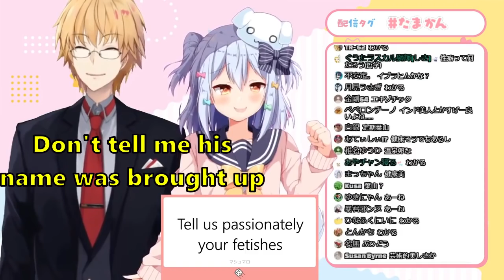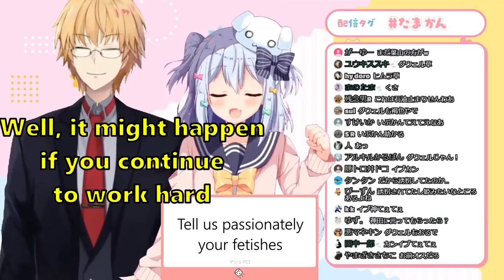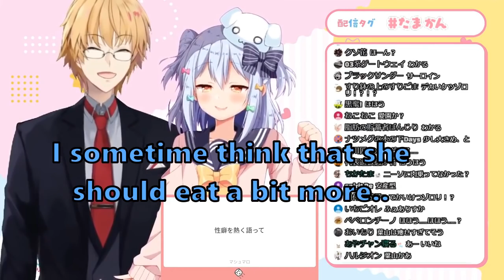[Eng Sub] Kanda Shoichi and Inuyama Tamaki's fetishes [Nijisanji] [NoriPro]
At 1:50, the translation is off, Inuyama is saying "My dream is to have Miura Haruma telling me "Shut up ugly"". Miura Haruma, famous actor in Japan, who recently passed away. I did not know this person and it was a mistake of mine for not having searched his name. May he rest in peace.

I would like to thank Teo in the comments for informing me.